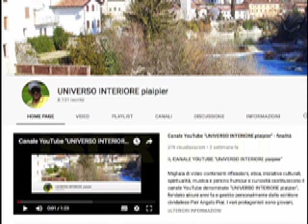L'ENORME IMPORTANZA DI SAN GIUSEPPE PER LA CHIESA UNIVERSALE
Se Giuseppe non avesse creduto all'angelo del sogno, a quest'ora il cristianesimo sarebbe molto diverso. Maria incinta (per opera dello Spirito Santo) era destinata alla lapidazione per adulterio e Giuseppe l'ha voluta salvare mantenendo il segreto.

Pensiamoci bene: il Cristianesimo è esistito grazie ad una famigliola sconosciuta di un piccolo villaggio della Galilea. San Giuseppe giustamente è Patrono della Chiesa Universale.